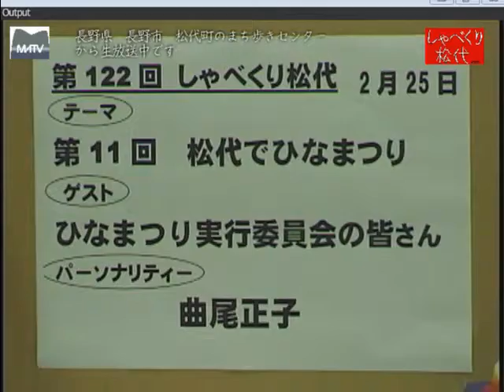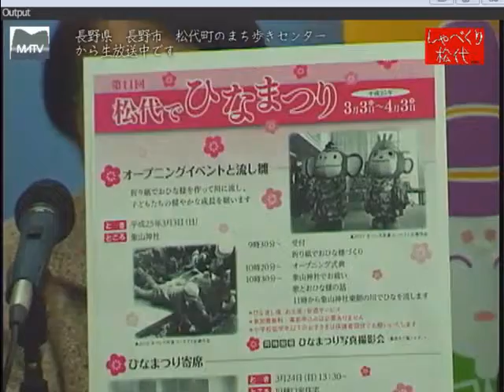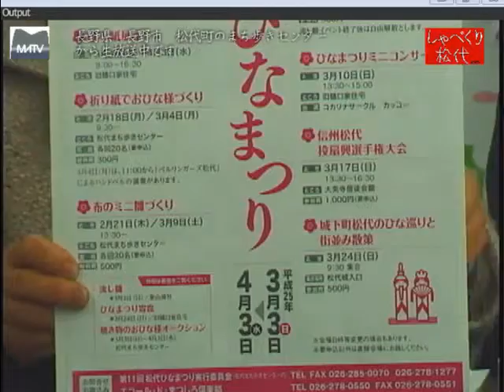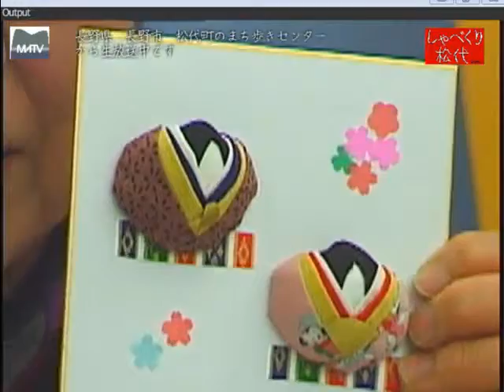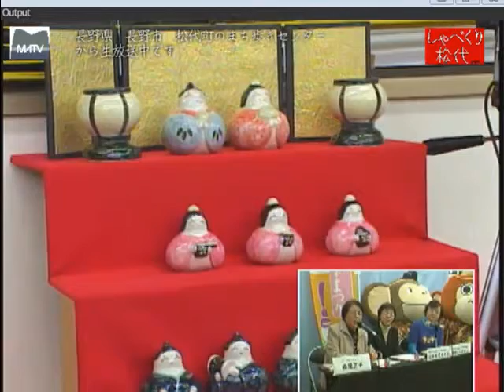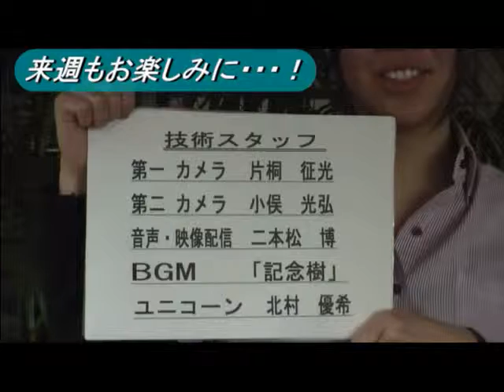しゃべくり松代 第122回 第11回松代でひなまつり [松代テレビ局]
今年は真田鄭で久しぶりに展示されます。象山神社でも流し雛が行われます